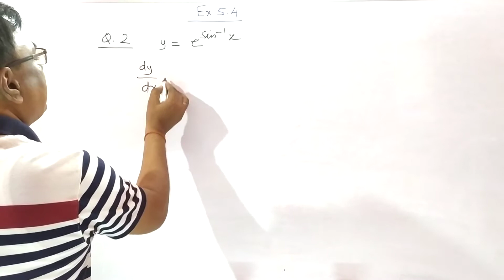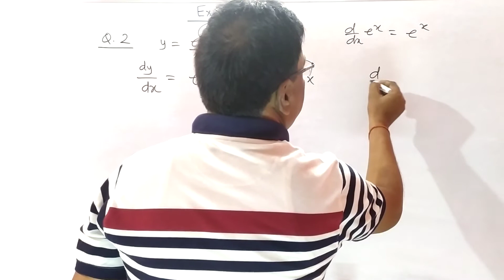Exercise 5.4 Q2 CLASS 12 MATHS NCERT solution | CHAPTER 5 CONTINUITY AND DIFFERENTIABILITY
We provide ncert and cbse solution with some educational News
Exercise 5.4 Question 2 CLASS 12 MATHS NCERT solution | CHAPTER 5 CONTINUITY AND DIFFERENTIABILITY
is the Shiva Classes website to Learn complete Physics and Maths Video Lectures on all topics of Physics and Maths for Classes 6 to 12 for CBSE, NEET, IITJEE by Gaurav Sir, Shivpal Sir, Garima Mam.

To keep yourself updated about Shiva Classes activities on regular basis follow the facebook page of Shiva Academy
Derivative of Implicit Function & Inverse Trigonometric Function | Ex 5.3 NCERT CLASS 12 MATHS

continuity and differentiability of greatest integer function
limit continuity and differentiability gate
continuity and differentiability rk gupta